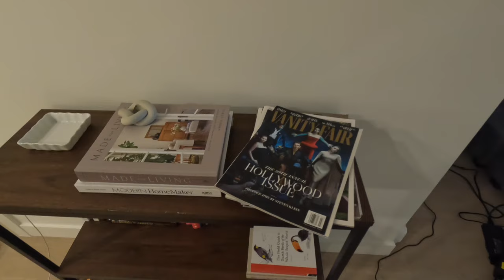WE BOUGHT A CONDO! Unpacking + organizing our new home (Moving Series: Episode 4)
Vlog #612

We are so excited and happy to say, we closed on our condo in March! This was a crazy process.